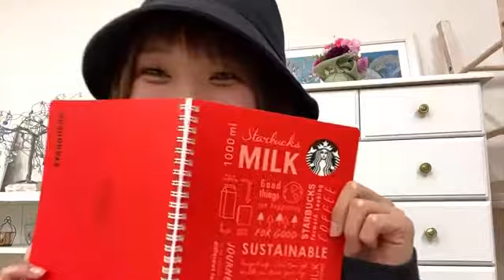saki official 2021年02月24日23時42分27秒 朝日奈咲季SHOWROOMチャンネル